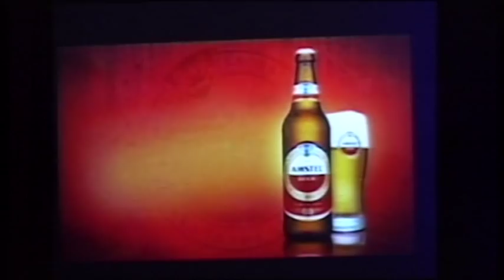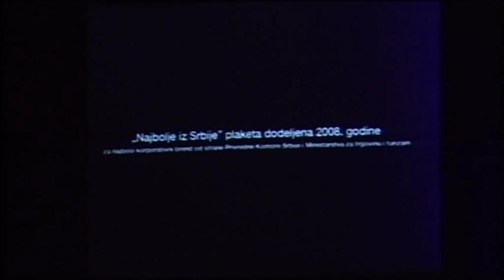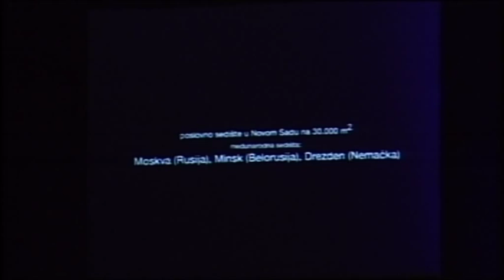Ines Jankovic SS 2011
Ines Jankovic fashion show, spring/summer 2011